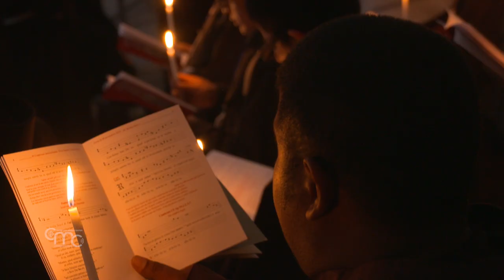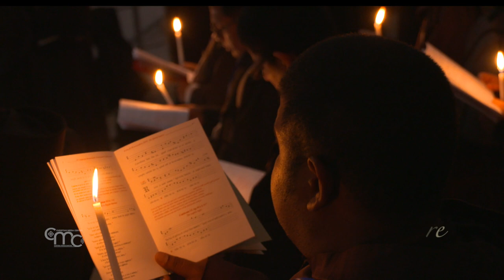Veni, Creator Spiritus - Ven, Espíritu Creador | Cenáculo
Ven, Espíritu Creador, visita las mentes de los tuyos;
llena de la gracia divina los corazones que tú has creado.

Tú, llamado el Consolador, Don del Dios Altísimo;
Fuente viva, Fuego, Caridad y espiritual Unción.

Tú, con tus siete dones, eres Fuerza de la diestra de Dios.
Tú, el prometido por el Padre. Tú pones en nuestros labios tu Palabra.

Enciende tu luz en nuestras mentes, infunde tu amor en nuestros corazones,
y, a la debilidad de nuestra carne, vigorízala con redoblada fuerza.

Al enemigo ahuyéntalo lejos, danos la paz cuanto antes;
yendo tú delante como guía, sortearemos los peligros.

Que por ti conozcamos al Padre, conozcamos igualmente al Hijo
y en ti, Espíritu de ambos, creamos en todo tiempo.

Gloria al Padre por siempre, gloria al Hijo, resucitado
de entre los muertos, y al Paráclito por los siglos y siglos.

Amén.

Veni, Creator Spiritus, mentes tuorum visita,
imple superna gratia quae tu creasti pectora

Qui diceris Paraclitus, altissimi donum Dei,
fons vivus, ignis, caritas, et spiritalis unctio.

Tu, septiformis munere, digitus paternae dexterae,
Tu rite promissum Patris, sermone ditans guttura.

Accende lumen sensibus: infunde amorem cordibus:
infirma nostri corporis virtute firmans perpeti.

Hostem repellas longius, pacemque dones protinus:
ductore sic te praevio vitemus omne noxium.

Per te sciamus da Patrem, noscamus atque Filium;
Teque utriusque Spiritum credamus omni tempore.

Amen.